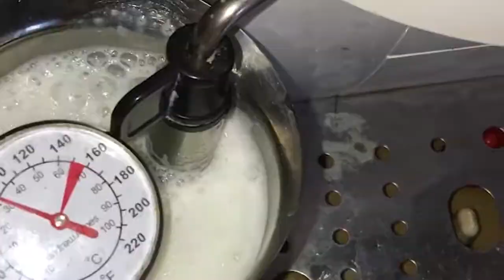WMFC VLOG 001